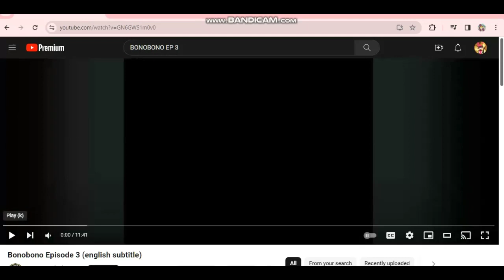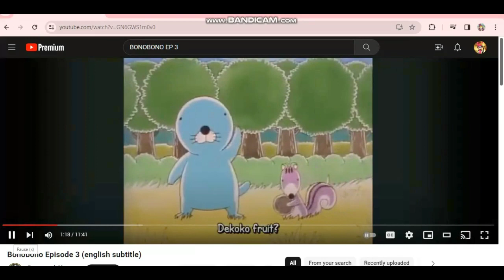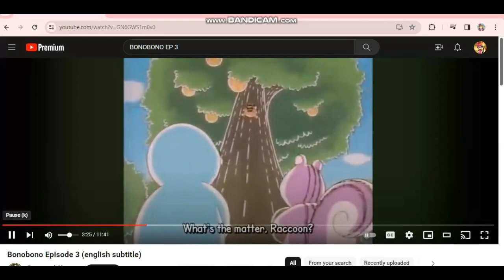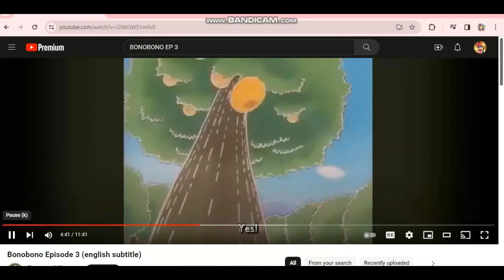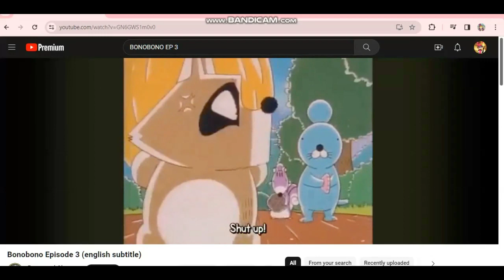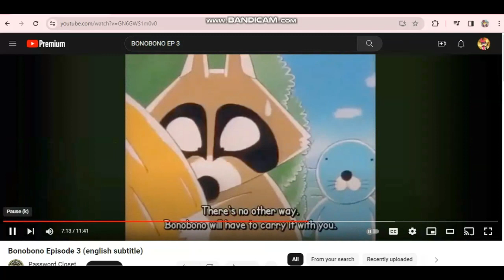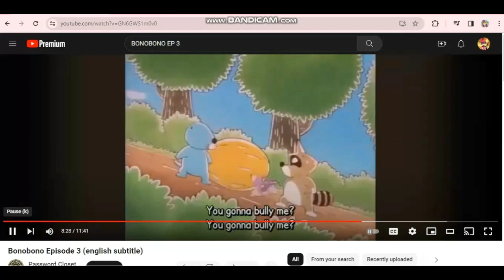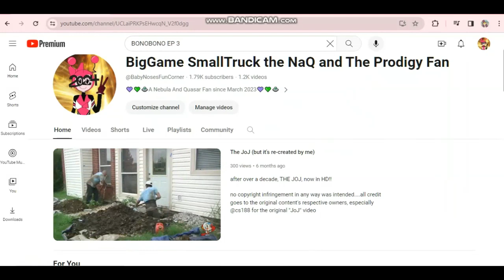Reacting to BONOBONO EP 3 plus commentary!!